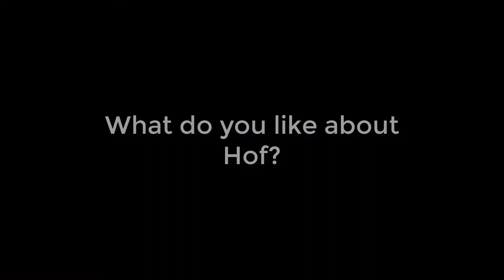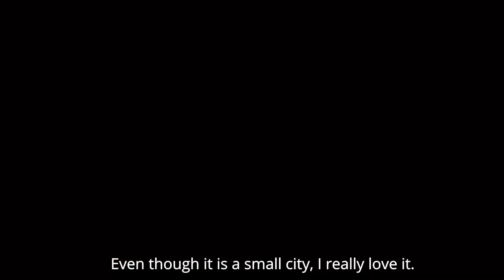Meet our international students: Studying in Germany & Hof - Hochschule Hof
Get a glimpse about what our international students Eduardo (from Honduras), Julio and Hugo (both from Mexico) think about studying in Germany and what they like about Hof as a city.